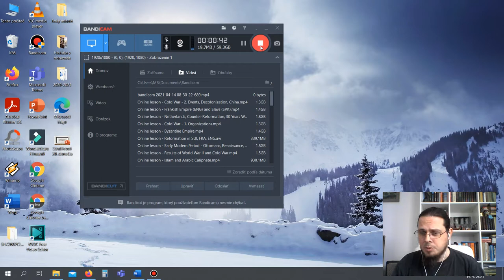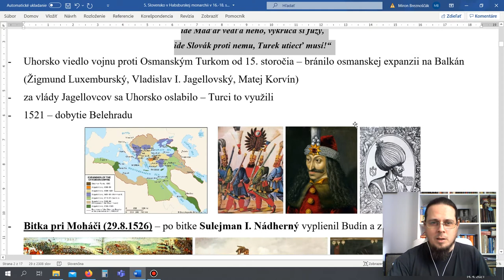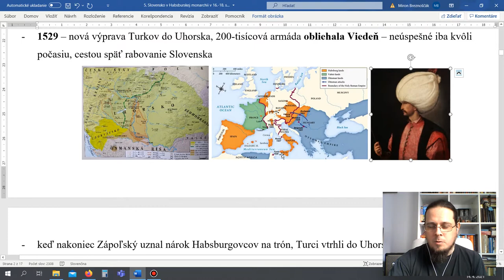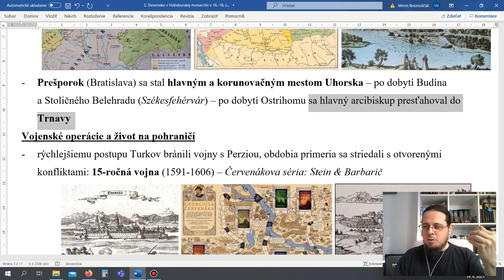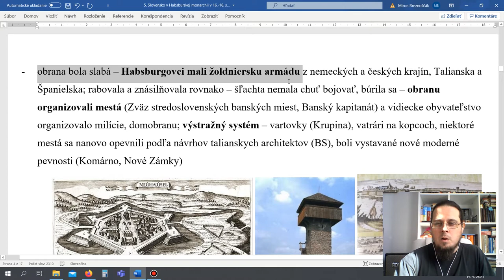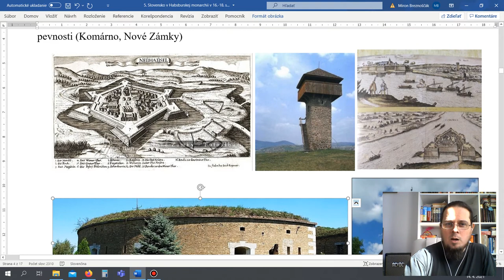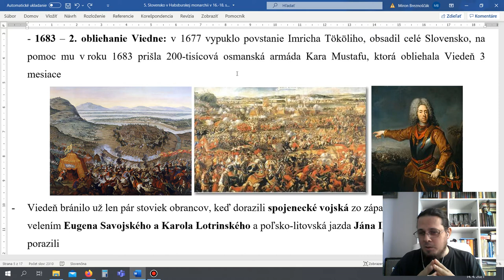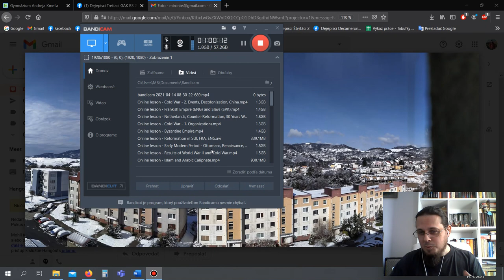Online hodina - Slovensko v Habsburskej monarchii a protiturecké vojny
Online hodina pre 3. ročník na GAK BS.